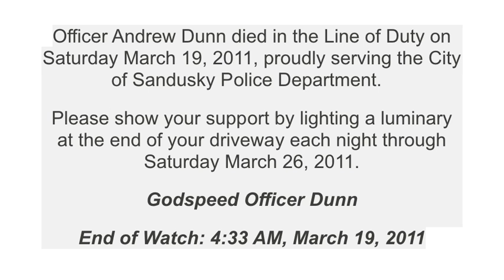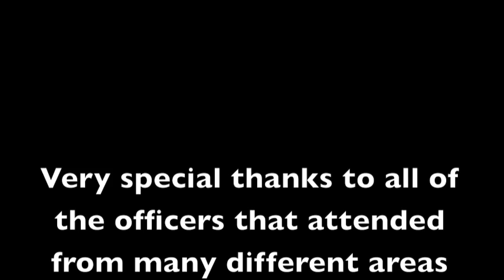RIP Andrew Dunn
just a small tribute video to SPD officer Andrew Dunn allot of the video is of his procession from the chapel through the city...hundreds of cops from other citys also attended this but i did not get them on vide. RIP 2083 God Speed